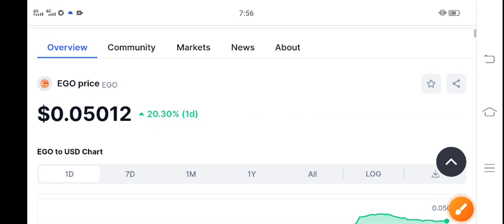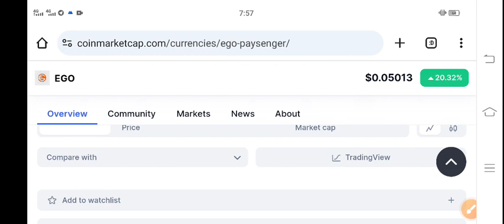EGO Coin Price Today! EGO Price Prediction! EGO Coin News Today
Queries Solved:
1.  today target
2.  price today
3.  price prediction
4.  token today target